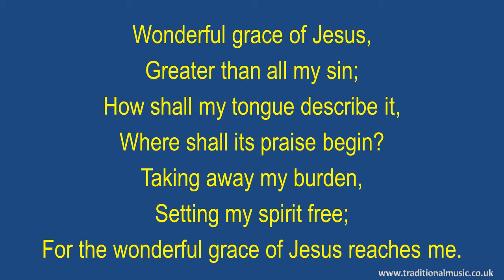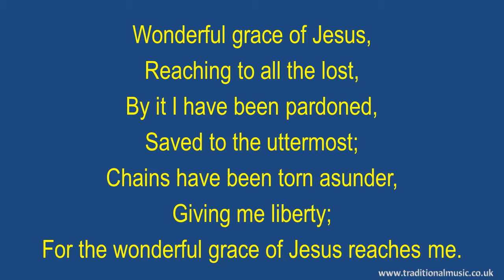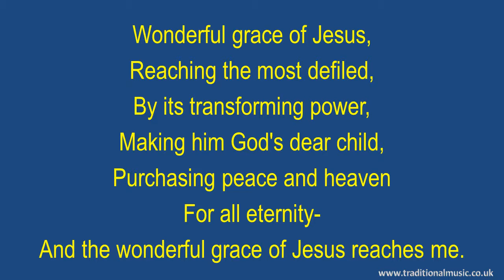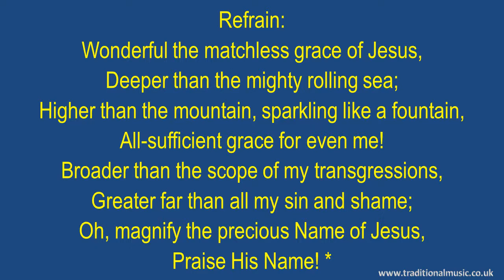Wonderful Grace Of Jesus(viola section) - Hymn Lyrics & Music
Wonderful Grace Of Jesus(viola section) - Song Lyrics with Orchestral backing music.

LYRICS:
Wonderful Grace of Jesus
Lyrics: Haldor Lillenas
Scripture:1 Timothy 1:14; 2 Corinthians 9:8; Revelation 22:21
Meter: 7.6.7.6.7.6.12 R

Greater than all my sin;
How shall my tongue describe it,
Where shall its praise begin?
Taking away my burden,
Setting my spirit free;
For the wonderful grace of Jesus reaches me.

Refrain:
Wonderful the matchless grace of Jesus,
Deeper than the mighty rolling sea;
Higher than the mountain, sparkling like a fountain,
All-sufficient grace for even me!
Broader than the scope of my transgressions,
Greater far than all my sin and shame;
Oh, magnify the precious Name of Jesus,

Reaching to all the lost,
By it I have been pardoned,
Saved to the uttermost;
Chains have been torn asunder,
Giving me liberty;

Reaching the most defiled,
By its transforming power,
Making him God's dear child,
Purchasing peace and heaven
For all eternity-
And the wonderful grace of Jesus reaches me.

Thanks Rod